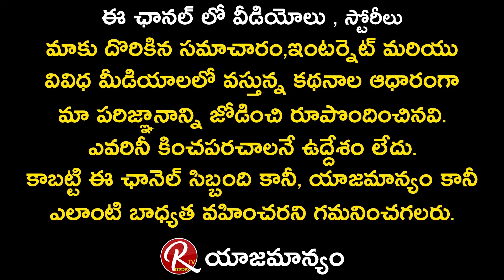RAGUNATH REDDY Emotional On He's Health